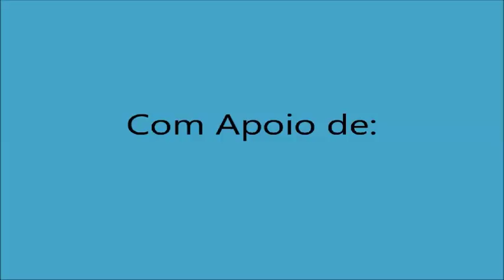Águia tenta levar bebê. Cena real.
Incrível e aterradora cena real.
Assista, curta no sinal positivo e compartilhe.
Recomende aos seus amigos.